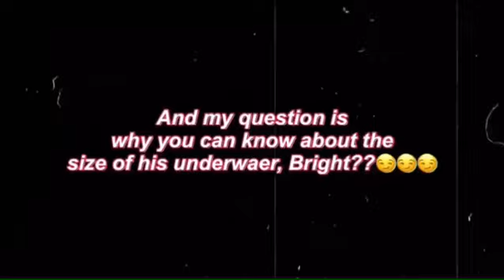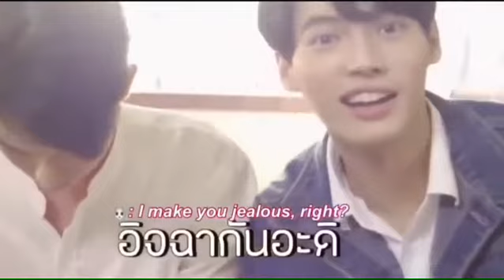Brightwin real moments♥️